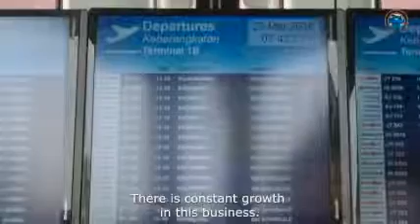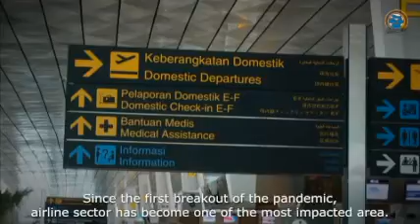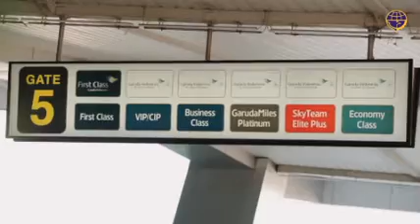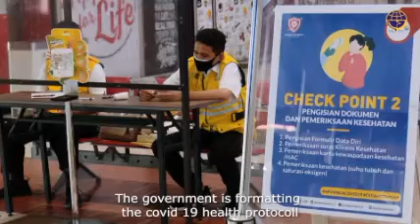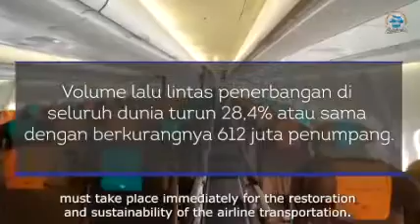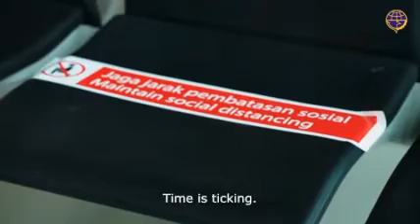Sinergi untuk membangun kembali Industri Penerbangan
Salam Dirgantara Indonesia, Kami yakin dengan kerja sama yang baik dari semua pihak kita bisa menghidupkan kembali Industri Penerbangan dan Perekonomian Indonesia